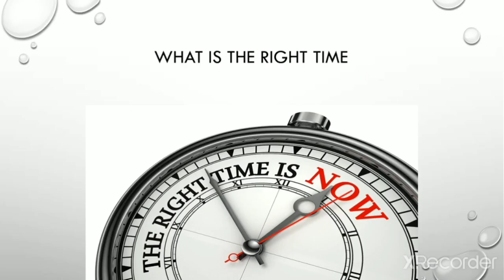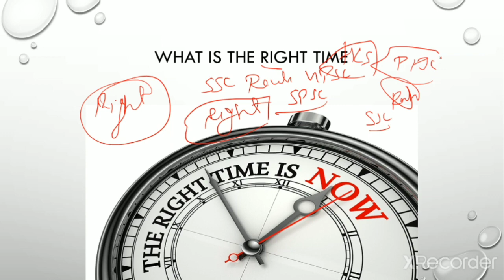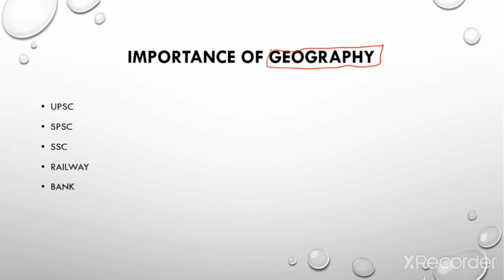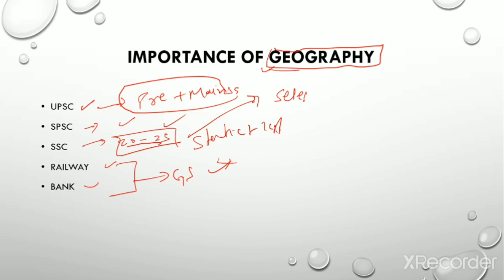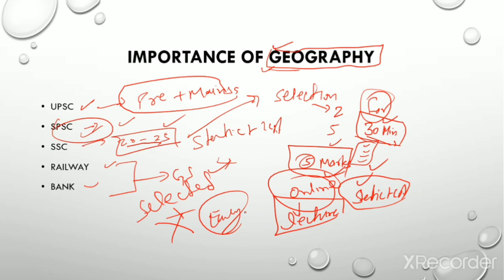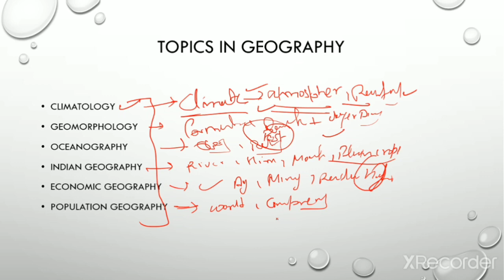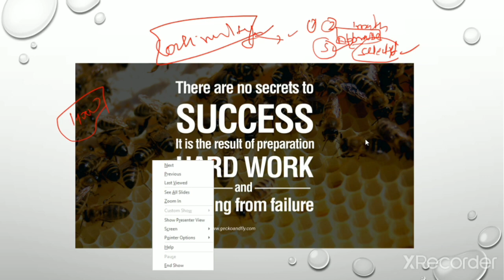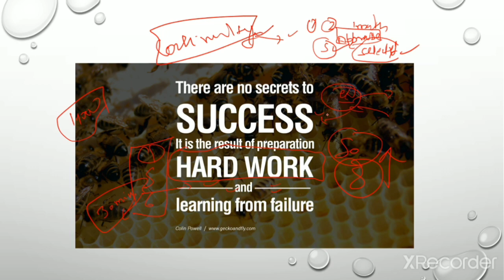Effect of Covid - 19 on Govt Jobs || best video for how to prepare this time by study master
2. All pdfs will be sent to Telegram Channel & on facebook and send friend request or follow me G.S. Rai